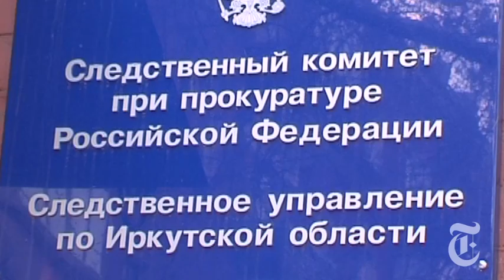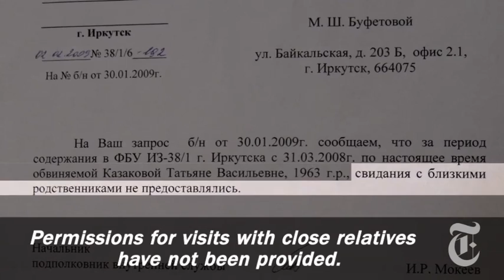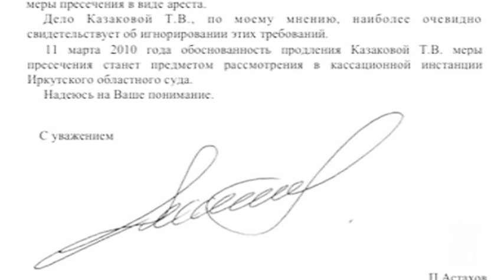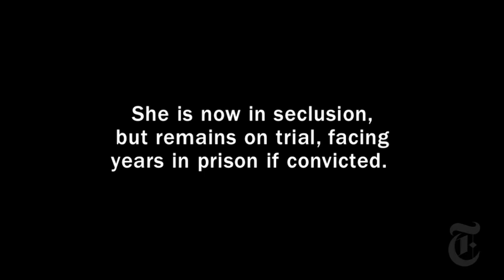World: Jailed by the K.G.B.'s Successor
The prosecution of a mayor in Siberia shows how the F.S.B. operates in today's Russia with virtually unchecked power.